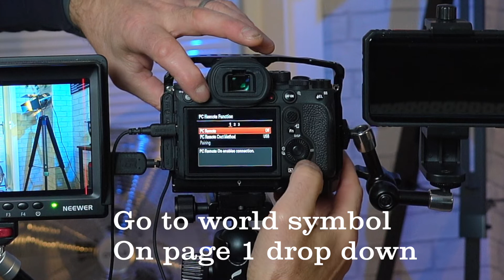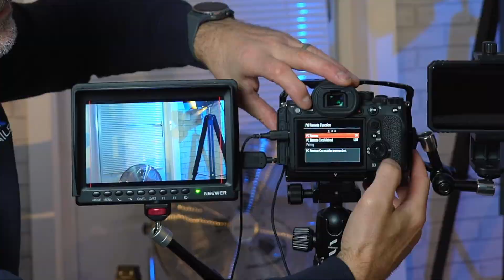Fix NO Eye AF in 4K on Sony Alpha Cameras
I'm going to show you how to fix your camera in the settings so you will have eye autofocus in 4K and test it with a monitor and a mobile connected.